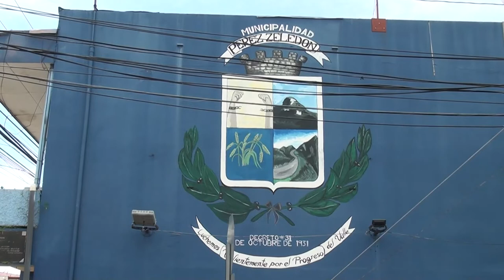Realizan consulta participativa para estudio de factibilidad para el proyecto de Museo Cantonal Muni